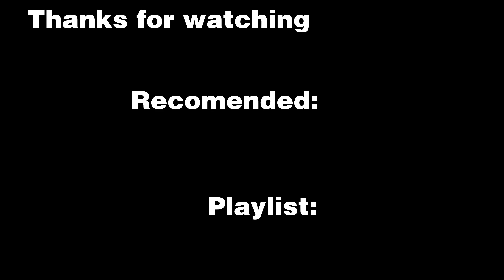Far Cry: Bug compilation [2k/1440p]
A small Bug compilation from some bugs I came across while playing the first Far Cry.
Overall a better game than the 2nd.